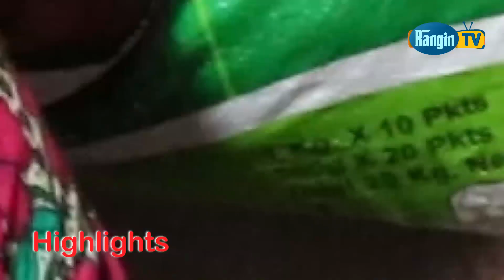मुटु रोगि आमा बचाउन पानी बेच्दै ९ वर्षीय यी छोरी | दिदिबहिनि संगै आईन मिडियामा | Archana Parajuli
उहाहरुलाई सहयोग गर्न चाहनुहुन्छ भने हामीलाई सम्पर्क गर्नु होला | सम्पर्कको लागि 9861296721